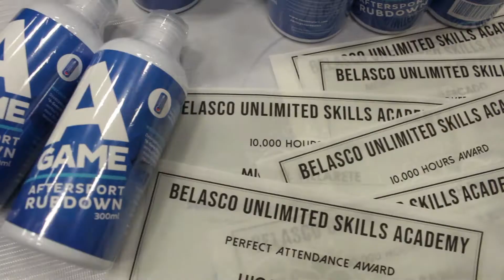BUSA | Summer Camp Graduation